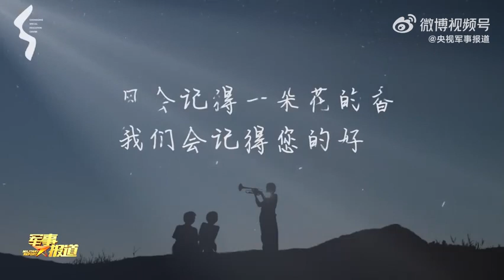“拾·光”音乐会48名盲童发起的约会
十年牵手，十年感恩。2013年，解放军军乐团的乐手们牵手重庆市特殊教育中心48名盲童成立了一支扬帆管乐团。大手牵小手一路走来，音乐让这些盲童看见了生命的色彩，也让他们走到了首都北京，走向了世界的舞台。6月20日，扬帆管乐团将在重庆举办一场特殊的音乐会，感恩那些曾经帮助过他们的人们。今天，孩子们通过短片向远在天南地北的老师们发出呼唤，希望能够再次牵着老师的手，共同奏响生命的乐章。